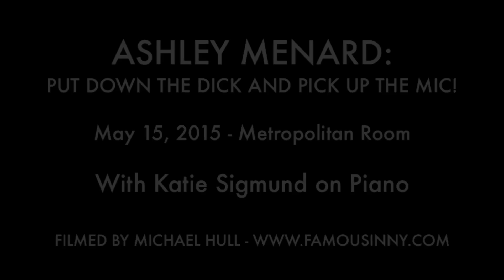Ashley Menard - "His Name" (Scott Alan)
ASHLEY MENARD:
PUT DOWN THE DICK AND PICK UP THE MIC!

May 15, 2015 - Metropolitan Room

With Katie Sigmund on Piano